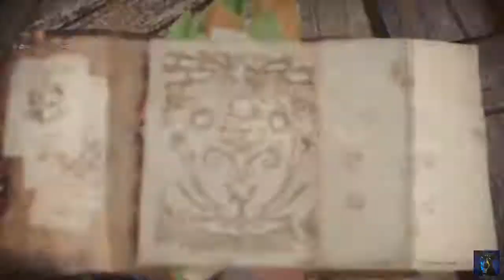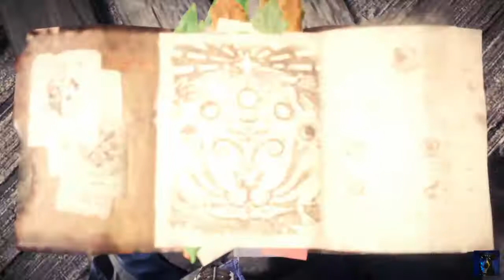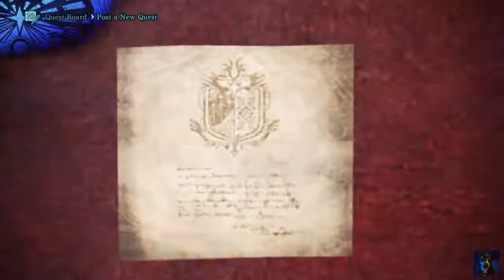More Like Jyuratod-ally Stupid Hunting - Monster Hunter World (Part 79)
On with the plot, game... we've got some catching up to do.